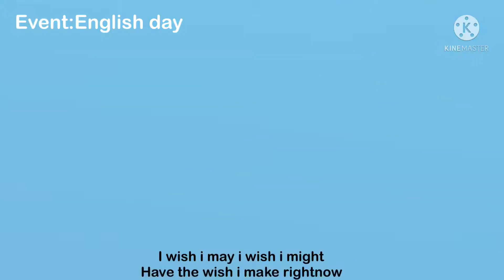Make me her type meme//Event:english day//theme:Pinocchio